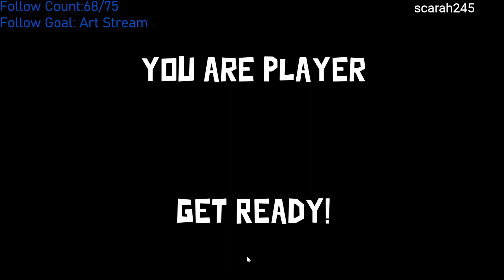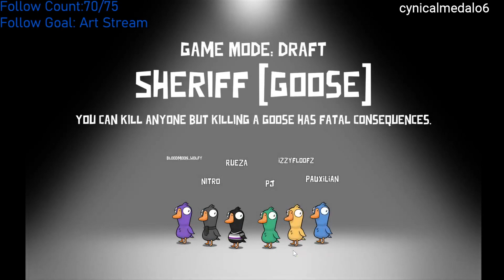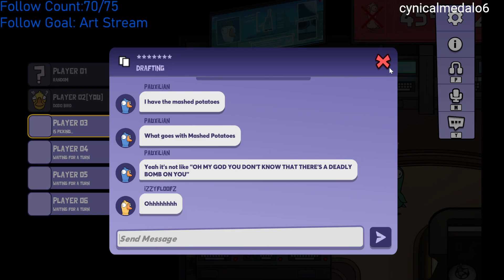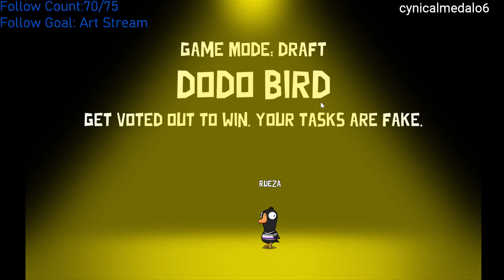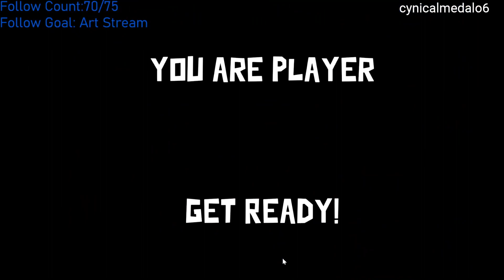Goose Goose Duck Time!!